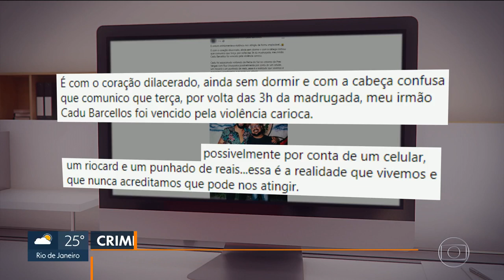RJ1 (11/11/20) Cineasta Cadu Barcellos é brutalmente assassinado em assalto no Centro do Rio